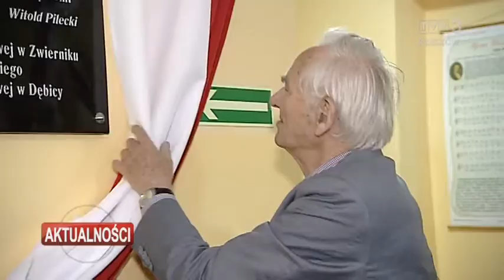Szkoła imienia rotmistrza Witolda Pileckiego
Imię rotmistrza Witolda Pileckiego nosi od dziś Zespół Szkół w Zwierniku koło Pilzna. Tak zdecydowali mieszkańcy w referendum lokalnym. Witold Pilecki, nazywany przez angielskiego historyka Michaela Foota jednym z sześciu najodważniejszych ludzi II wojny światowej, jako patron ma przypominać uczniom o odwadze, męstwie i patriotyzmie.